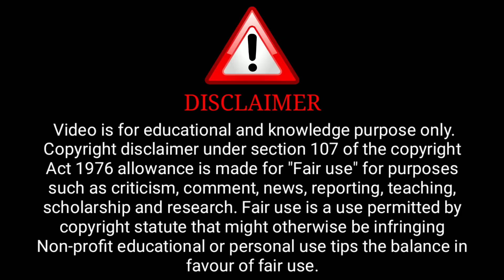Excited Ho Jao | Tuition Teacher Official Trailer | Pallavi Debnath | Upcoming Series Update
Tuition Teacher Official Trailer | Pallavi Debnath | Upcoming Series Update | Surendra Tatawat |

              ( Ullu Aap)

ˍˍˍˍˍˍˍˍˍˍˍˍˍˍˍˍˍˍˍˍˍˍˍˍˍˍˍˍˍˍˍˍˍˍˍˍˍˍˍˍˍˍˍˍˍˍˍˍˍˍˍˍˍˍˍˍˍˍˍˍˍˍˍˍˍˍˍˍˍˍˍˍˍˍˍˍˍˍˍˍˍˍˍˍˍˍˍˍˍˍˍˍˍˍˍˍˍˍˍˍˍˍˍˍˍˍˍˍ